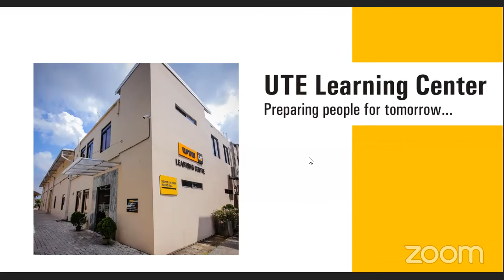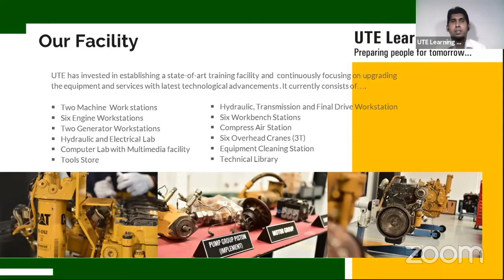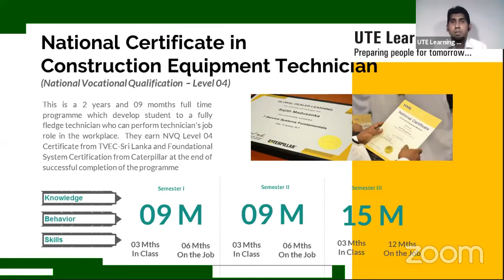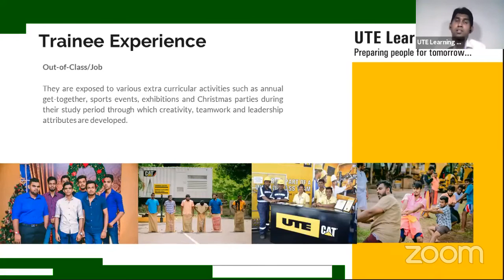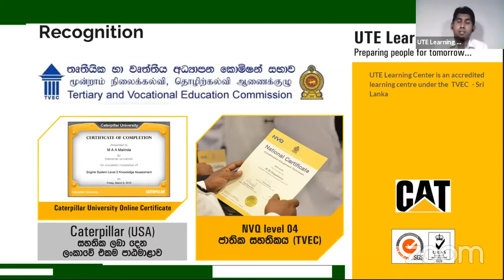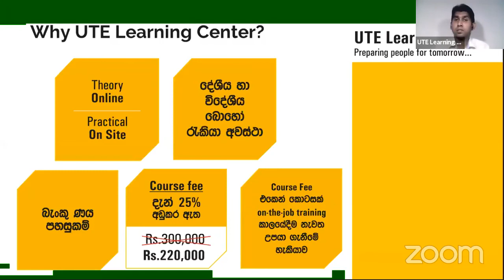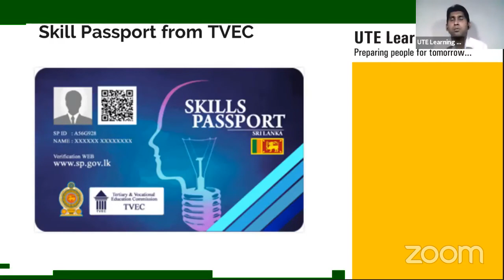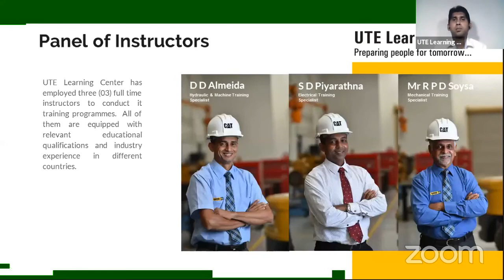WEBINAR | හැකියාවට රැකියාව | Career Guidance Webinar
මෙහෙයවීම: Mr. Gayan Maldeniya (Head of Training - UTE)

ප්‍රධාන දේශක: Mr. Amithe Gamage (CEO - Coah, Personnel Branding Expert & Sales Performance Evangelist, Co-founder - Quantum Leap (Pvt) Ltd)

ආරාධිත දේශක: Mr. Milinda Gunawardena (Recruitment Manager - Emerald Isle, The Global Recruitment Specialist)